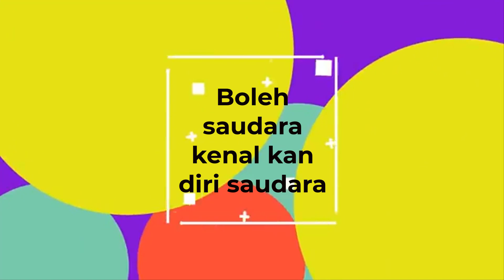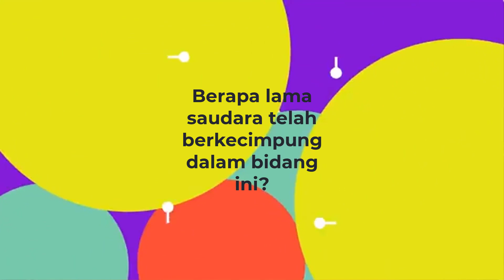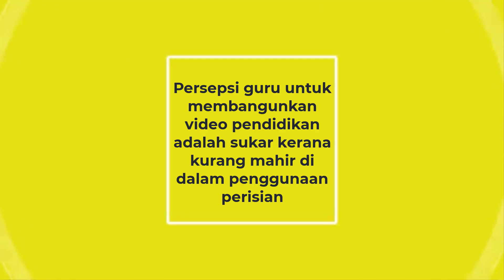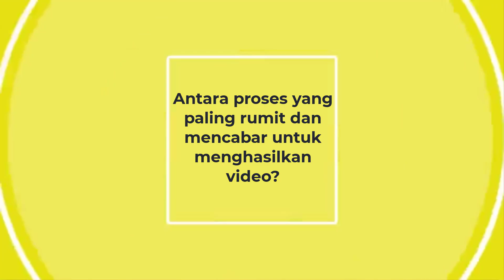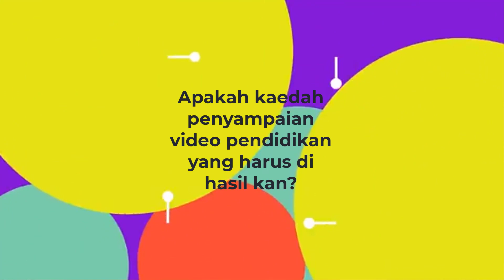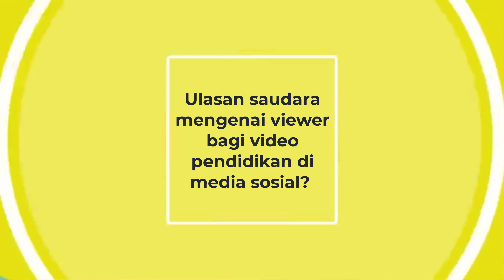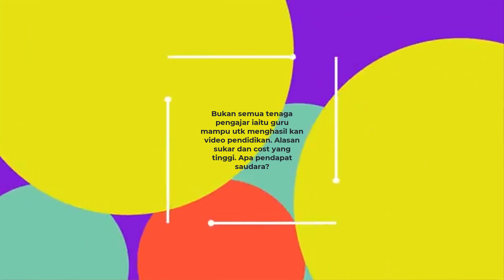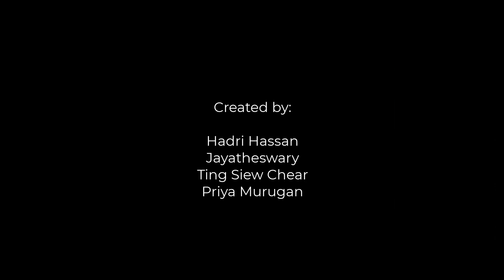Temubual Bersama Pakar Teknologi dari Kolej SEGi Kuala Lumpur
Dalam video ini keperincian mengenai kepentingan teknologi terhadap pendidikan telah dibincangkan.